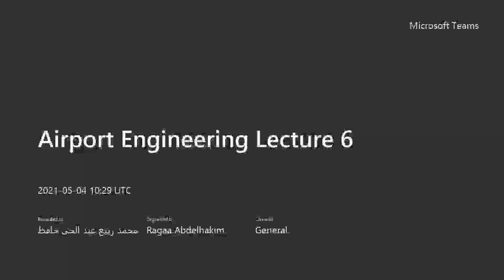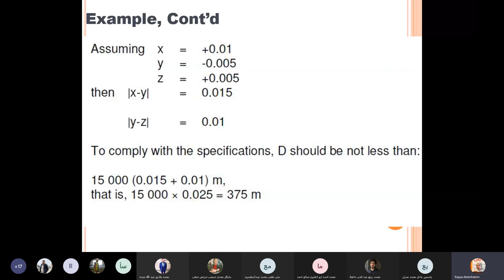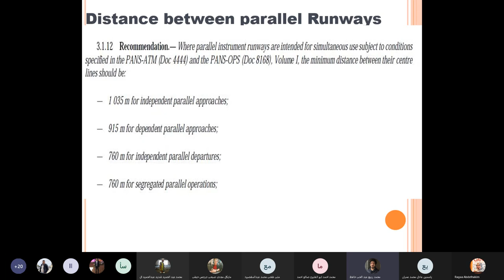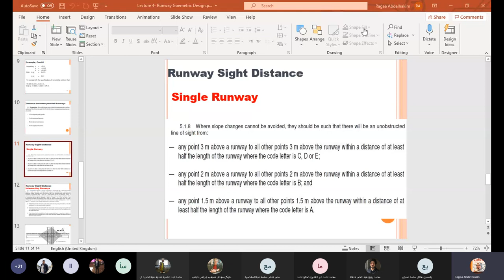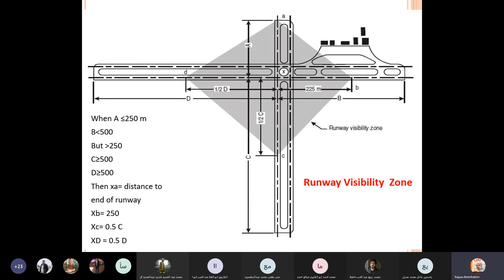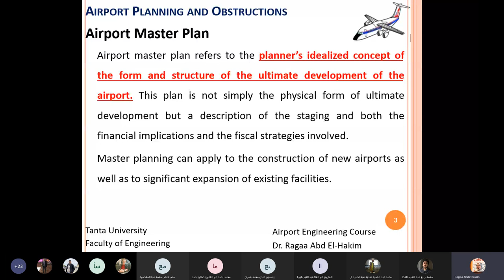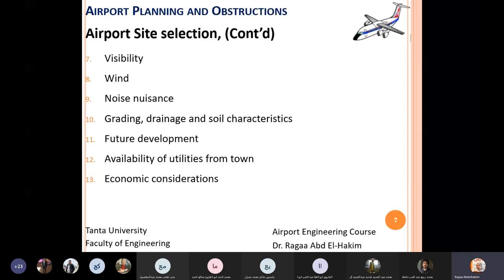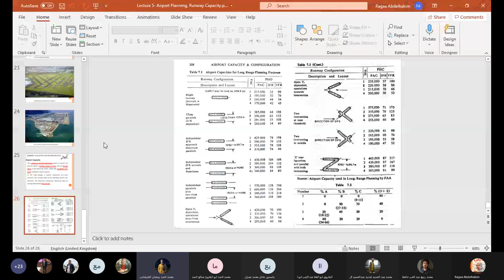محاضره مطارات 6